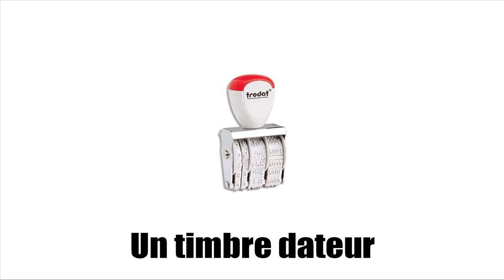Француз тілін білу # Vocabulaire # Dater et numéroter